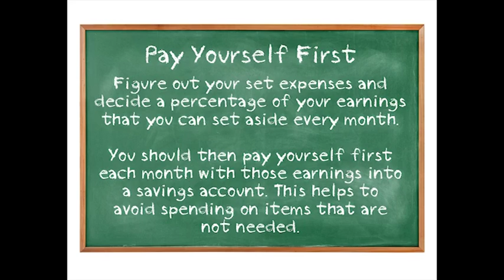How to Build Your Savings - Carson High and GNCU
Watch as one of Greater Nevada's student tellers talks about the best way to grow your savings account in this clip from the Carson High School financial education video series.